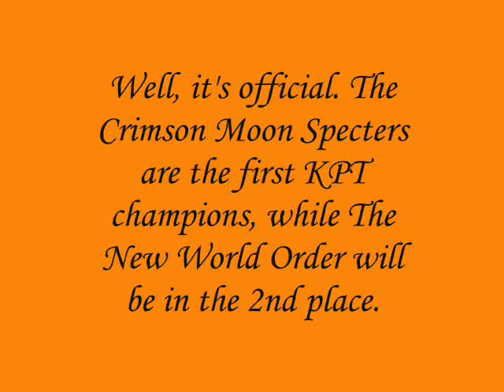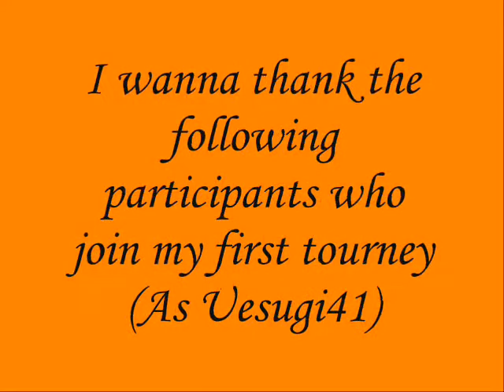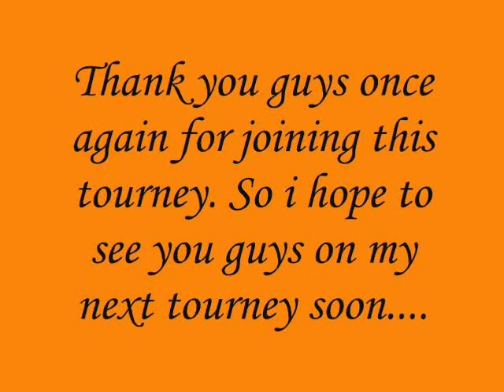The Kawanakajima Pride Tournament Finals: The Crimson Moon Specters vs The New World Order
It's the finals of KPT. & it's between Shunt666's "The New World Order" against necro336336's "The Crimson Moon Specters". Who will win this tourney & take vengeance? WATCH IT, & FIND OUT!

Stage: "cvs2 Aomori" by Jam

Album: OST - Ridge Racer 5

Credit Music: Limpid Luster
Album: OST - Warriors Orochi